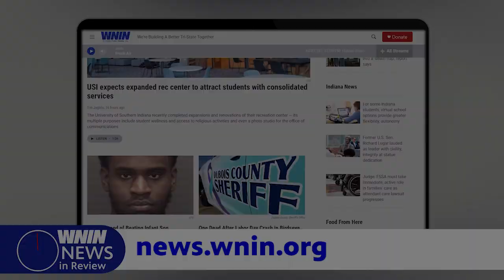News in Review: 09/04/24